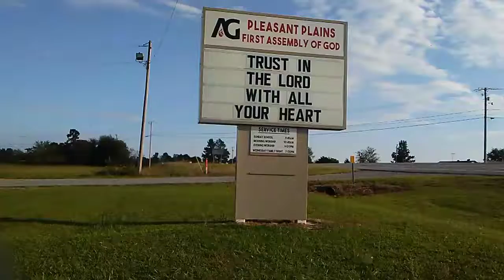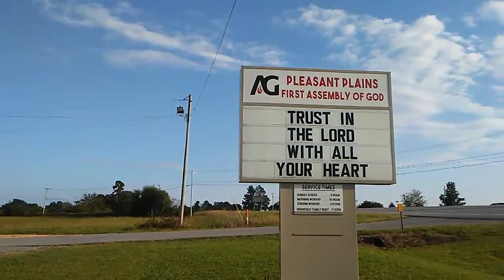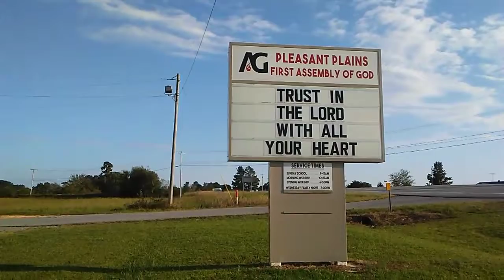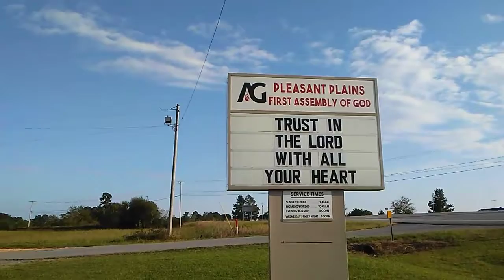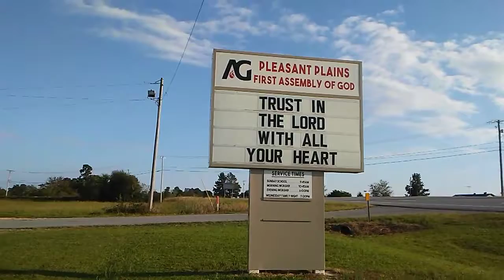I CAN'T EVEN WALK !!!!! AMEN !!!